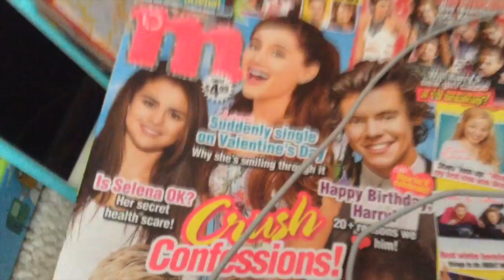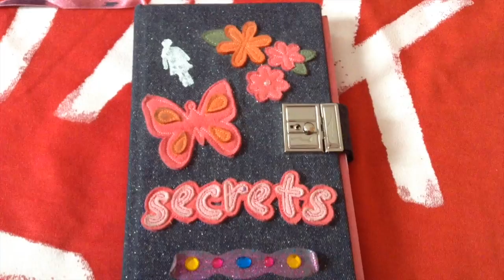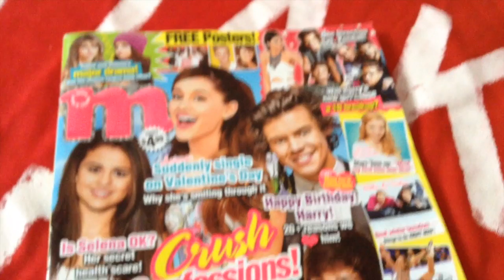SLEEPOVER ESSENTIALS!!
SLEEPOVER ESSENTIALS!! ME AND HIGGY SHOW YOU OUR FAV THINGS FOR SLEEPOVERS!